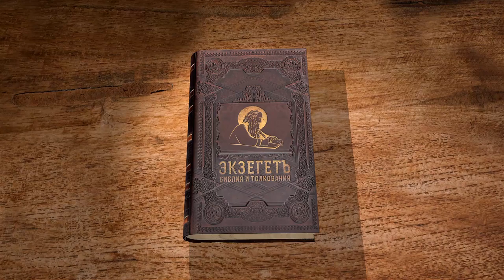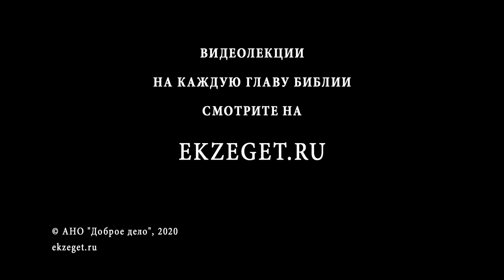Книга пророка Амоса, глава 1. Священник Алексей Волчков. Толкование Библии Толкование Ветхого Завета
Начинаем чтение книги пророка Амоса вместе со священником Алексеем Волчковым.

В 1-ой главе книги пророка Амоса говорим о пророчестве о Дамаске, пророчестве о Газе (Филистимлянах), пророчестве о Тире (Финикии), пророчестве о Едоме, пророчестве о сынах Аммоновых.